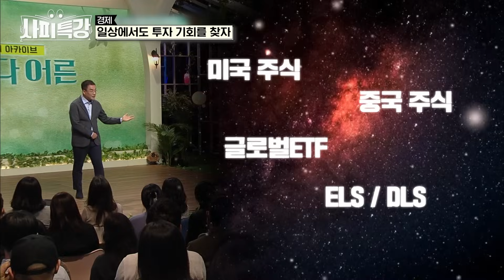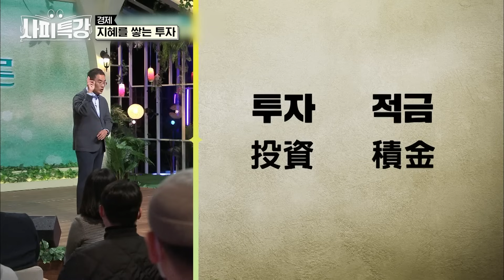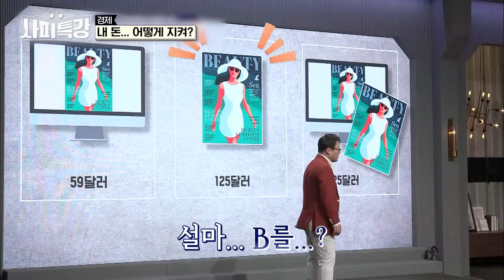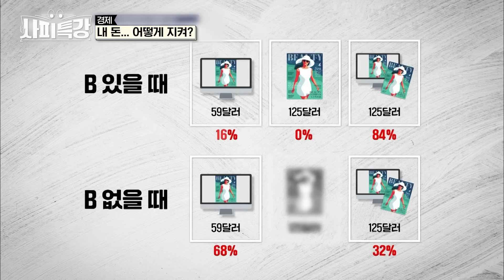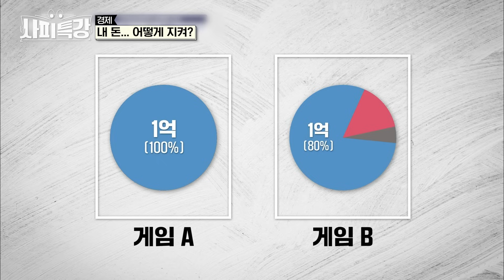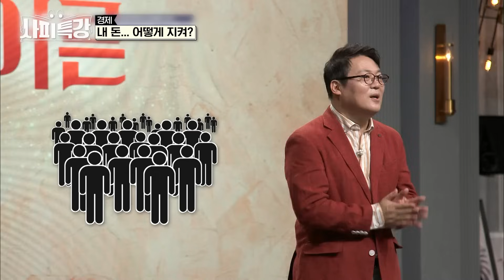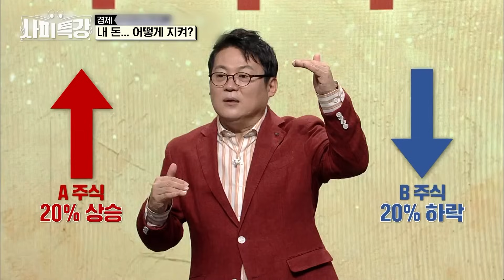(40분) 주식? 부동산? 하긴 하는데 돈이 없어요.. 내 돈 지키는 3가지 방법! | 사피특강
pick! 당신의 지식을 채워드리는 사피특강📝

00:00 일상에서도 투자 기회를 찾자
07:44 내가 정하는게 아닌 투자 타이밍
16:40 지혜를 쌓는 투자
19:20 내 돈... 어떻게 지켜?